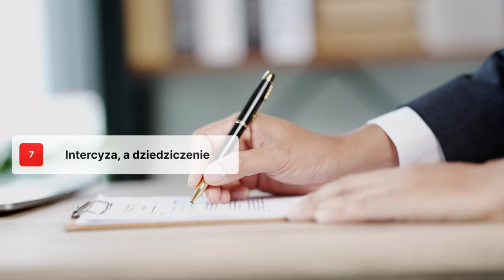youtube video #-6uKcZjKdNY